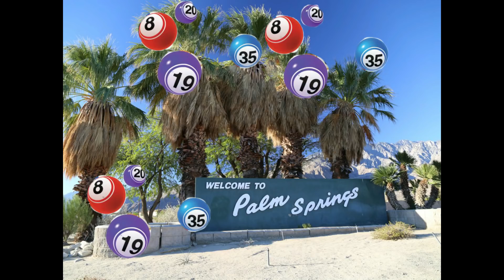A scammer joins our Bingo ball cult! Part 1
Our favorite old lady is back and chatting with Yepes B from Tagged who confessed he was a scammer and wanted to join our all powerful Bingo Ball cult to gain riches and fame.

We rather he waste time with us than a victim.